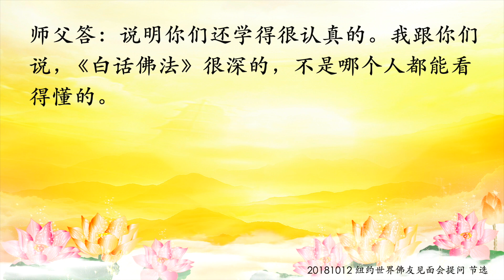卢台长【共修组提问】“常离法相”的境界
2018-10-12 美国・纽约《世界佛友见面会》提问
提问21：关于“常离法相”的开示

问：师父在《白话佛法》中常常开示到“常离法相”，也就是说我们在人间的修为不仅仅要离开自己人间的思维，还要离法的相，都不能有，离人间一切相。离人间的一切相，包含了离菩萨相，也就是像师父所说的，要见相离相、见法离法，心无罣碍，善恶俱不思，方证菩提心。师父在《白话佛法·十》中也讲到，离一切相，你就自由自在了。这里的“自由自在”是不是不仅仅指心的自由自在，同时也包含了师父所讲的“迷时人逐法，悟时法由人”的法的自由自在？请师父慈悲开示！

答：那是到了另外一个境界。 当一个人已经完全不知道自己在做好事的时候，这绝对是一个好人 ；当一个人今天还想做好事，他只是一个人，他在“想”做好事，他是一个好人。离法相，就是说你今天已经用这个法船渡到彼岸了，这个法船就不要再背在身上。该舍就要舍掉，而且你做到一定的时候，你根本连相都不要有了。今天想做菩萨，到最后想都不要想，你就是做了菩萨都不要说“我是菩萨”，你就自然了。 一切进入你的八识田中，一切都是自然所相 。为什么《金刚经》里面讲“凡所有相，均属虚妄”，就是这样，所有相都是虚妄的。今天菩萨的相，你看到了菩萨，并不是真正的菩萨。所以佛陀叫我们：你们不要看到我的相，你们就觉得菩萨的相就是（释迦牟尼佛的）佛相。你要完全见相离相，你看到相，你都要离开他，就像你要看到人的本相，人的真实所相，明白了吗？（明白）说明你们还学得很认真的。我跟你们说，《白话佛法》很深的，不是哪个人都能看得懂的。

11 CHANG CHARN ROAD #05-01, SHRIRO HOUSE, SINGAPORE 159640.